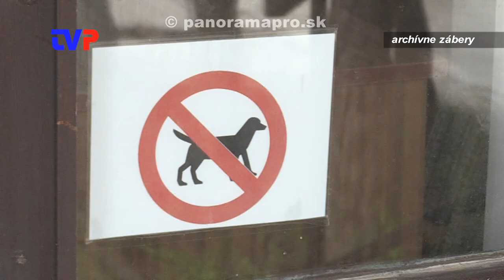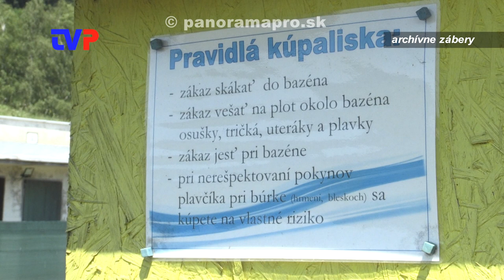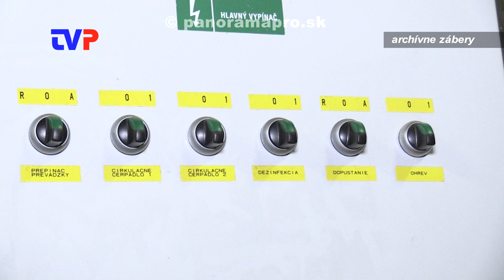Otvoria tento rok bazén?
Rozhovor s riaditeľom SOŠ v Žarnovici ako prevádzkovateľom kúpaliska.